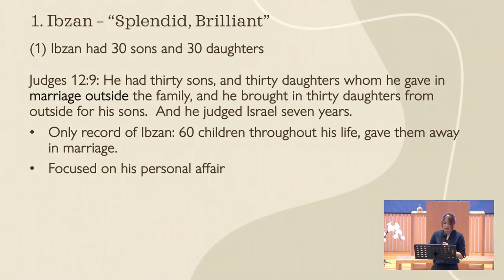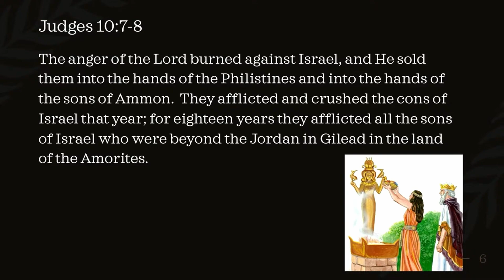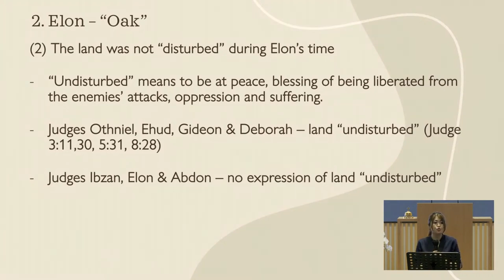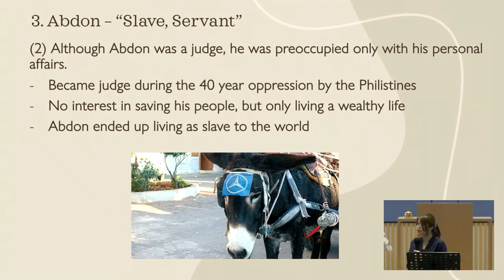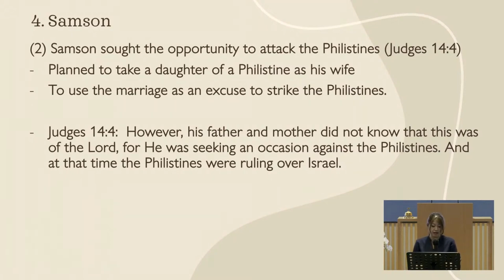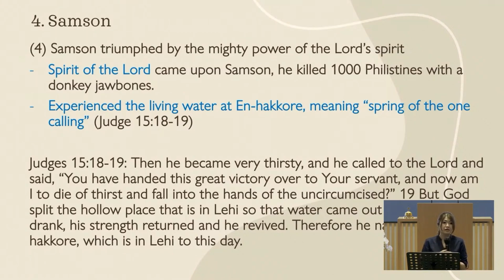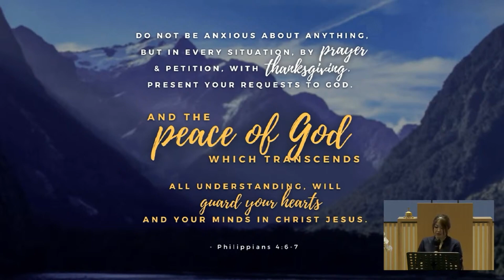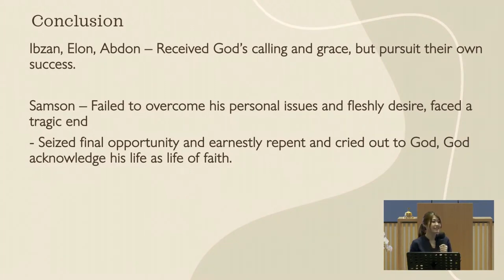[2024.06.23] Judges (3): Ibzan, Elon, Abdon, Samson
Lesson title: Judges (3): Ibzan, Elon, Abdon, Samson.
Scripture passage: Judges 12:8-15.
Teacher: Sii Leh Tieng.